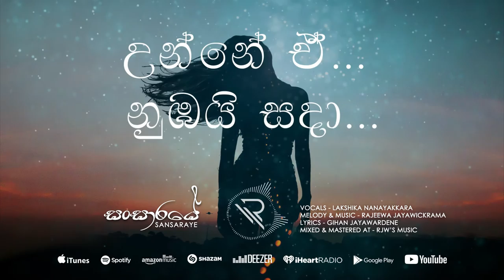Lakshika Nanayakkara - සංසාරයේ (Official Lyric Video)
Title - සංසාරයේ | Sansaraye
Artist - Rjw's Music ft. Lakshika Nanayakkara
Melody & Music - Rajeewa Jayawickrama
Lyrics - Gihan Jayawardene
Piano Arrangement - Pasan Anthony
Mixed & Mastered by - Rajeewa Jayawickrama @RJW'S MUSIC

සංසාරයේ...
භවයෙන් භවේ...
ලියැවුණු මගේ... හදවත පුරා...
මගේ ආදරේ...
පද හෝඩියේ...
උන්නේ ඒ... නුඹයි සදා...

ලෙන්ගතු වී ළංවෙලා...
සිහිනෙන් සිහිනය තනා...
ආදරයට හුස්මක්... එක්වුණා...
දෑසට දෑසක් වෙලා...
නොබිඳී අපි ලංවුණා...
ජීවිතයට ගීයක් ලියැවුණා...

පැතු පැතුමන් ඉටුවෙලා...
සිහිනෙට ආසිරි පතා...
ජයමංගල ගීයෙන්... හැඩවුණා...
නුඹ රැකගත් මලකි මා...
උරුමය නුඹගෙයි සදා...
පතිනිය වී ඉන්නම් මා සදා...

සංසාරයේ...
භවයෙන් භවේ...
අපේ ආදරේ...
පද හෝඩියේ...
මගේ ආදරේ...
පද හෝඩියේ...